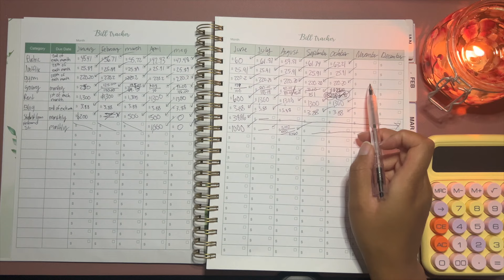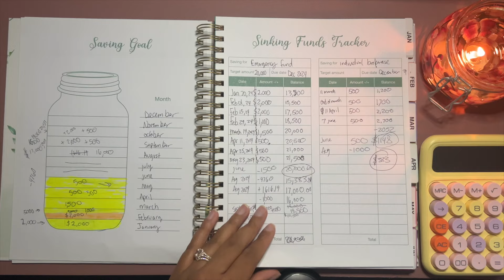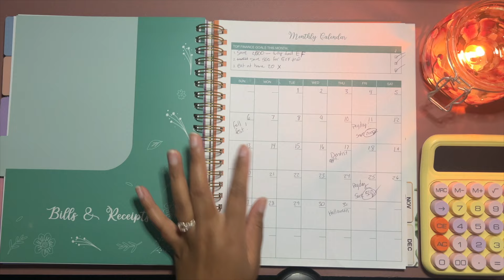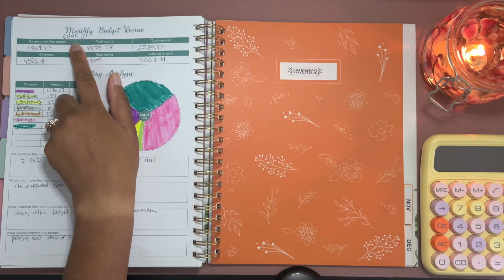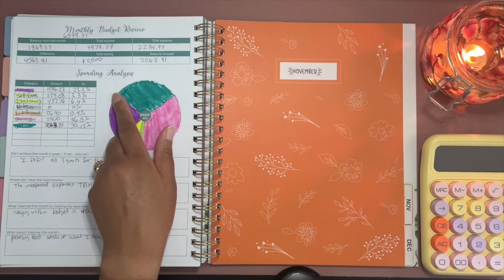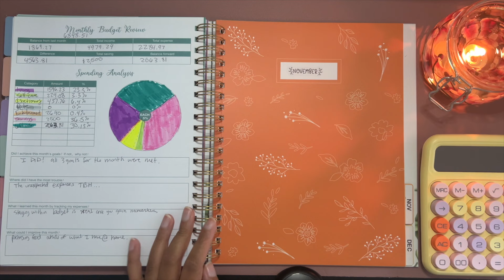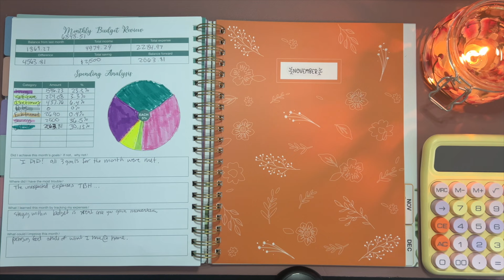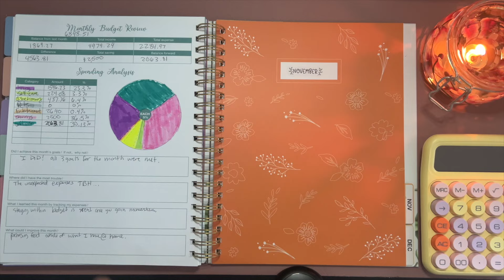Normalizing Saving more than Half of my Salary Each Month | October Budget with me.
October came and went in the blink of an eye. Now we are in the final week and I couldn't be more satisfied with how things went financially. The biggest achievement is that I was able to save $2,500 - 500 of which is for my EOY trip with my husband. But I couldn't be more excited about the fact that I only ate out one time this month! I've already noticed a huge difference in the quality of my budget with eating in for a majority of the month. I look forward to continuing this momentum into the holidays. Here's hoping! I hope you had a great month of October, and I'd love to chat in the comments about our budgets!

Snag a copy of the nifty SOLIGT budget book! --

The cute calculator from my budget videos-

The rainbow pens that I use for budgeting -